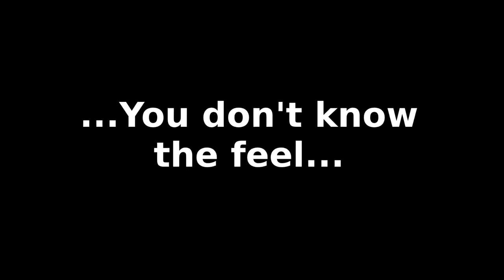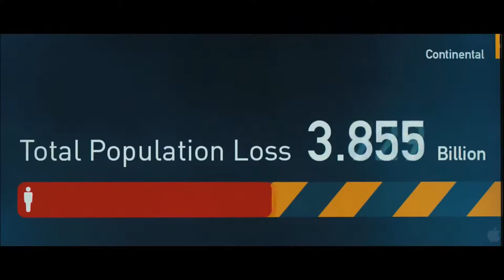The Struggle Bus - Omze